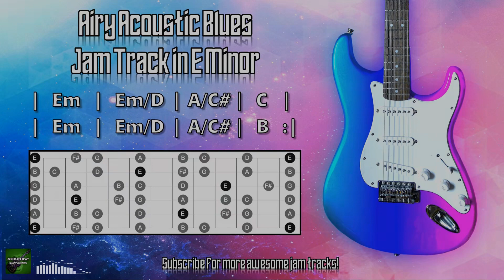Airy Acoustic Blues Jam Track in E Minor 🎸 Guitar Backing Track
An airy acoustic blues jam track in E minor.

Try jamming over this instrumental backing track using the minor scale shown in the diagram, or just have fun playing with the minor pentatonic!